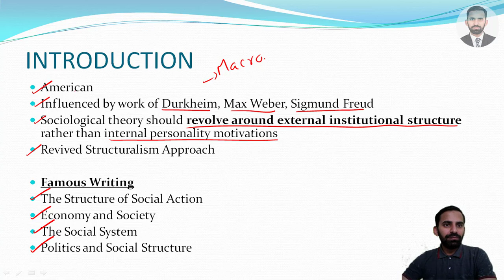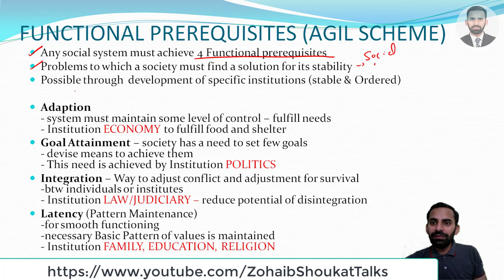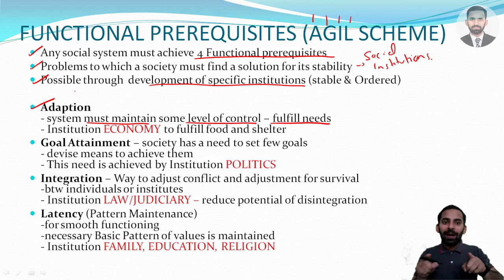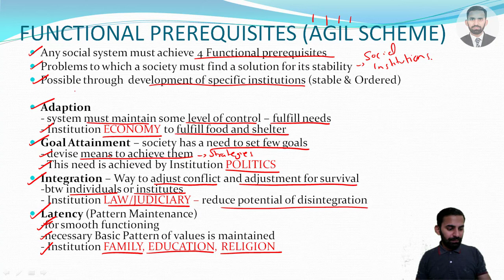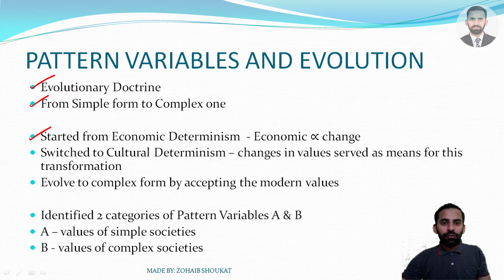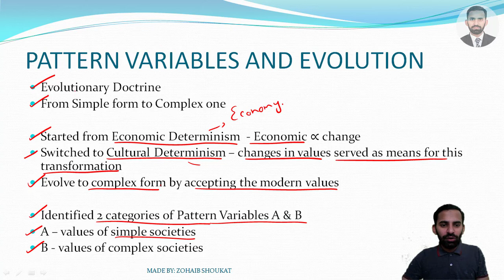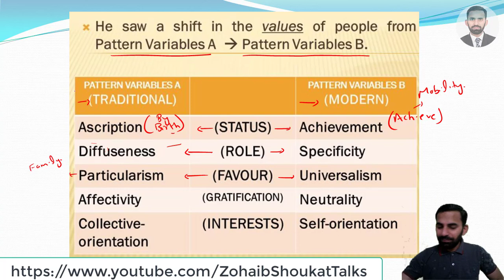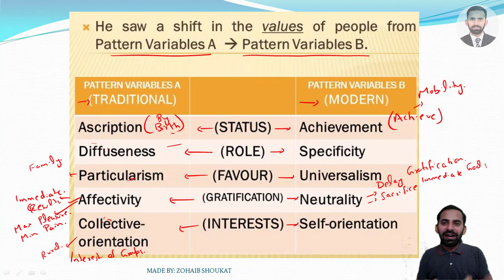19) Sociology Crash Course: TALCOTT PARSON (CSS/PMS/COMPETITIVE EXAMS)